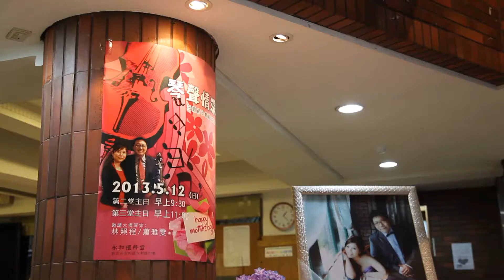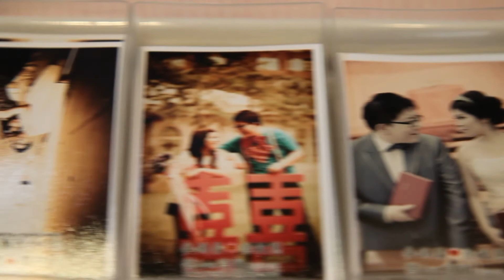小麥&小敏婚禮